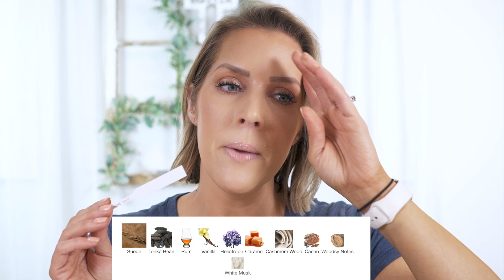JULY PERFUME IN REVIEW | WHAT DID I HAUL THIS MONTH?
Blog Sales (gently used perfume and makeup - constantly updated)

My Fave Places to Shop: Some of these are affiliate links...if you make a purchase from these links or using these codes, they do provide me with small commissions and allow me to keep buying product to review on my channel. Thanks so much for your support!
My favorite shoes!! $20 off your first pair

Armani My Way Parfum
Ormonde Jayne Bakhura: Contact Customer Service
Beauty Pie La Smash Santal
Chanel Edimbourg

Makeup Used/Mentioned:

FACE:
Paula's Choice SPF
Clinique Airbrush Concealer as Corrector
Unleashia Compact Foundation
Lawless Concealer
Heimish Powder
Pat McGrath Bronzer "Bronze Dawn"
Peripera Blush
Merit Highlight "Bounce"

Eyes:
Bronzer Listed Above
Chantecaille Copper Shadow
Chantecaille Liner "Jasper"
Lawless Mascara

Lips:
Dior Lip Glow Balm "Pink"
Wayne Goss Gloss "Tulip"